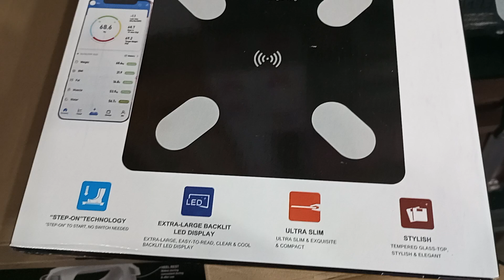180 kg Human body Machine App Scales LED digital Weight Smart Body Electronic Scale Balance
180 kg Human body Machine App Scales LED digital Weight Smart Body Electronic Scale Balance 180 kg Weighting Scales weight Electronic Scale Body Household Bathrooms Bluetooth Compatible Functions App Scale Machine For Human body

Description.The 180 kg Smart Body Weight Machine is a cutting-edge, digital scale designed to provide accurate and comprehensive weight management for households. Featuring a sleek, modern design with a sturdy construction, this scale can support up to 180 kg, making it suitable for a wide range of users. The LED digital display offers clear and easy-to-read measurements, even in low-light conditions, ensuring a seamless weighing experience.

This smart scale goes beyond basic weight measurement by integrating advanced technology to track multiple health metrics, including body fat percentage, BMI, muscle mass, and more. These metrics are conveniently accessible through a Bluetooth-compatible app, allowing you to monitor your progress and set personalized health goals. The app syncs effortlessly with your smartphone, offering a detailed overview of your health data and making it easier to stay on top of your fitness journey.

The scale's high-precision sensors ensure consistent and accurate readings every time you step on it. Its user-friendly design features a large, non-slip platform for safety and comfort, making it ideal for daily use in the bathroom or other household areas.

Additionally, the scale's lightweight and slim profile make it easy to store or move around as needed. Whether you're focused on weight loss, muscle gain, or maintaining overall health, the 180 kg Smart Body Weight Machine is an essential tool for tracking and achieving your fitness goals with precision and convenience.